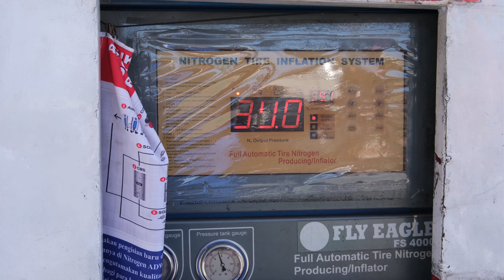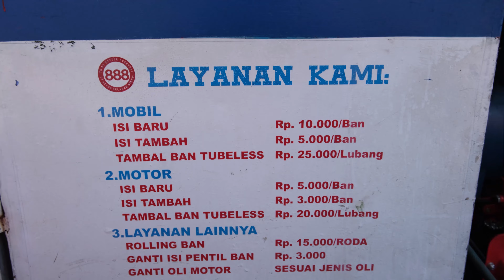tambal ban tubeless di SPBU pertamina, apakah bagus ?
hallo !!!
pada video kali ini saya akan melakukan tambal ban tubeless pada motor honda all new scopy milik saya. karena buru-buru terpakasa saya pakai tambal luar aja di spbu pertamina... apakah aman nambal di sana... simak video nya sob
thnx !!!

Semoga sukses